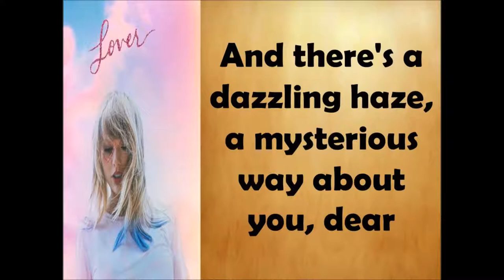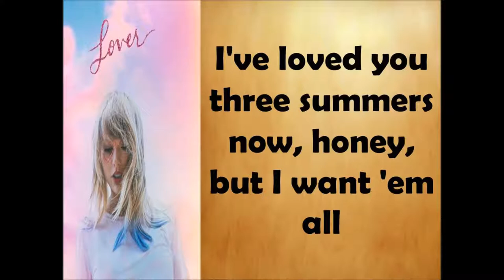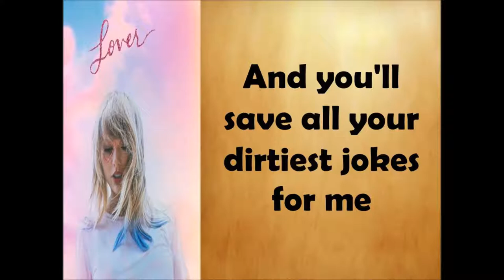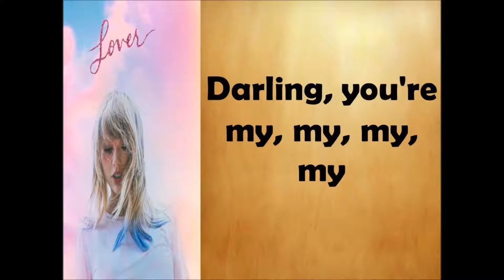LOVER | TAYLOR SWIFT